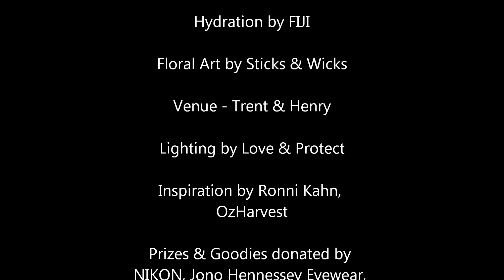A fabulous big party for small biz women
A Collection of Photographs from the Collaborative Christmas Party, by Luxury Tastings